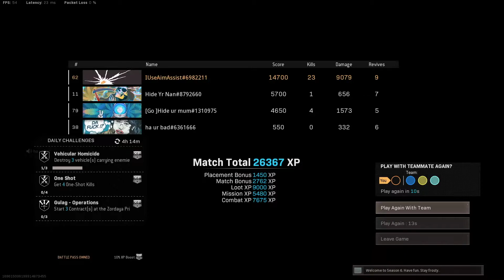This *NO RECOIL* MAC 10 is *INSANE* AFTER UPDATE in WARZONE SEASON 6! (Best Setup!) (TTV REACTIONS!)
(Yeah, Idk what to put here lol)

In today's video we are looking at the Max Mobility Mac 10 class setup / Mac 10 best class setup in call of duty cold war Warzone. The Mac 10 is one of the Best Meta SMG's  in Warzone Right Now!

Timestamps: ~
Killing Streamers: 0:00

Intro Clips: 1:58

Meta Mac 10 Class/Best Mac 10 Class: 2:48

Gameplay: 2:56

Getting The Meta Mac 10 Loadout: 3:23

High Kill Win/End Cards: 9:35

Game: ~

No Recoil
Meta Mac10
Mac10 Build
Long Range Mac10 Build
Warzone Gameplay
Solo Trios high kill warzone
Best Warzone loadout
Best warzone class
Warzone Mac10 Loadout Gameplay
cold war Mac10
Mac10 class setup
Long Range Mac10  class setup
warzone Mac10 gameplay
Black Ops Cold War season 6
Warzone aimbot
warzone hack
warzone hacks
warzone cheat
how to aimbot warzone
high damage low recoil
akimbo smg warzone Bullfrog
OP Mac10
OP Long Range Mac10
OP Mac10 Setup
Controller God
Aimbot on Controller
Max Mobility Mac10
Movement King
Pro player movement
How to play like DiazeBiffle

Tracking so good, it looks like aimbot in call of duty warzone.